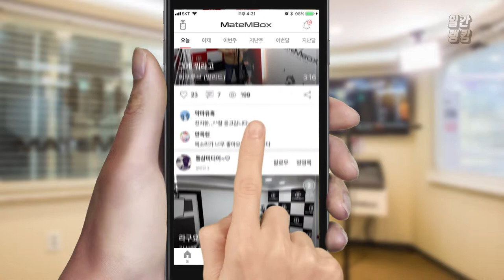메이트엠박스 일간 랭킹 순위 TOP4 2018년 11월 28일 [daliy ranking]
난 아직 열애중~~ 노래 너무 좋네요!!
역시 벤노래는 듣는맛이 있는듯! 😘😘